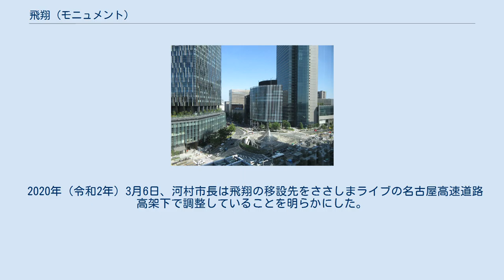飛翔 (モニュメント)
JRセントラルタワーズから見下ろす飛翔とロータリー交差点、左奥に大名古屋ビルヂング、右奥に名古屋ビルデイング（2015年12月） 名駅桜通口の前にある飛翔、奥に大名古屋ビルヂング（2015年12月） 飛翔（ひしょう）とは、愛知県名古屋市中村区名駅の桜通口の前にあったモニュメントである。
 銀色で、おおよそ円錐型をしており、名古屋駅前においてはシンボル的な存在である。
 名古屋市制100周年の平成元年、世界デザイン博覧会の開催に伴い、名古屋市営地下鉄桜通線の開通や、名古屋駅前のロータリー交差点の整備が行われた。
この一環として、「過去から未来への発信」をテーマに、1987年（昭和62年）度に公開設計競技をして、集まった応募作品109点からデザインを選定した。
設計者は伊井伸（いい しん）で、大成建設名古屋支店に勤務していた頃に手掛けた作品である。
稼働開始は1989年（平成元年）7月12日である。
 高さは23メートル、底面の直径は21メートル、構造を支えるパイプが16本、化粧パイプが96本ある。
噴水ホースと光ファイバーとナトリウムランプが備え付けてあるが、噴水機能があったのは2001年までで、水しぶきがロータリーの車にかかるため停止された。
ライトアップも照明器具の不具合により2015年時点では行われていなかったが、2018年11月より、名駅地区のクリスマスイルミネーションにあわせて再開された。
地下街ユニモールからつながる連絡通路もあり、災害時には一時避難場所として使うこともできる。
 デザインは縄文土器の縄をイメージしており、市民が大輪になって新しいまちづくりをすることと、21世紀に世界へ情報発信する名古屋を象徴している。
 2015年（平成27年）11月26日、名古屋市会本会議の一般質問で同市市長の河村たかしは、2年をめどに飛翔を移設する見通しであることを明らかにした。
2027年のリニア中央新幹線開業にむけて、名古屋駅前ロータリーは再整備が進んでおり、巨大な飛翔をどう扱うかが課題になっていた。
 2018年（平成30年）12月、市は、飛翔撤去後の広場を整備する方針を固めた。
広場の両側に一般車とタクシーの乗降場を別々に配置するほか、乗り換え時に雨にぬれないように大きな屋根を設置することを検討している。
駅前の道路はY字形になる予定。
 飛翔は2020年（令和2年）度に解体を始める予定で、解体後は飛翔の一部を移設・保存する方針である。
ステンレス管を溶接した構造であるのでそのまま移設することが困難であり、解体後の2021年（令和3年）度から再び組み立てられるか検討を始める予定である。
 2020年（令和2年）3月6日、河村市長は飛翔の移設先をささしまライブの名古屋高速道路高架下で調整していることを明らかにした。
この発表後、飛翔の設計者である伊井伸が同年3月1日に72歳で亡くなっていたことが判明した。
 2021年（令和3年）3月3日、解体工事が始まり翌年4月までに完全に撤去される予定。